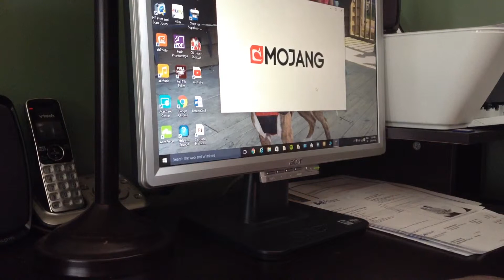Different types of landforms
Thank you for your support kitty's🐱🐱🐱🐱🐱🐱🐱🐱🐱🐱